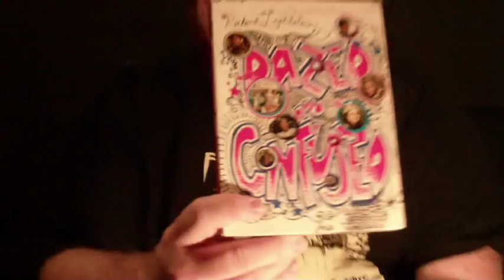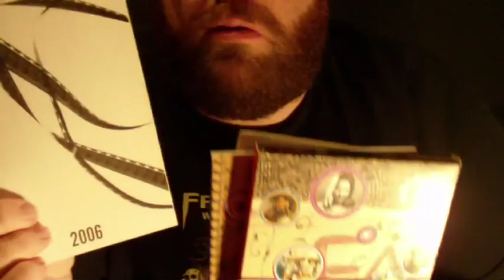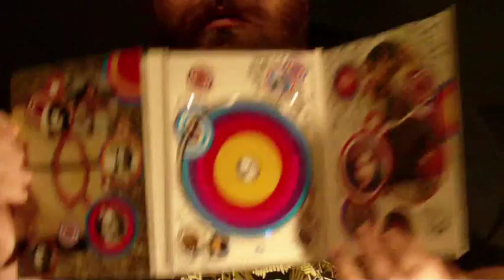FOZ reviews Dazed & Confused !!!!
The "FOZ reviews" series is back with it's first episode in 3 months!
Today I discuss the CLASSIC, "Dazed & Confused", and ask for your video responses telling everyone about your experiences with the film!